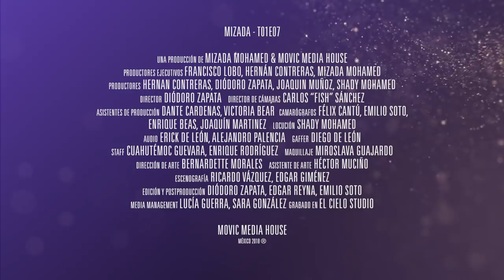Aprender a Quererme . Mizada Mohamed T01E07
🌟 En este programa hablamos de la autoestima, cómo podemos aprender a querernos, a dejar de ser tapete de los demás y poder decir NO! Como sentirnos mejor con nosotros mismos y fluir mejor con el universo.

¡Los Quiero Mucho y los Quiero ver Triunfar!